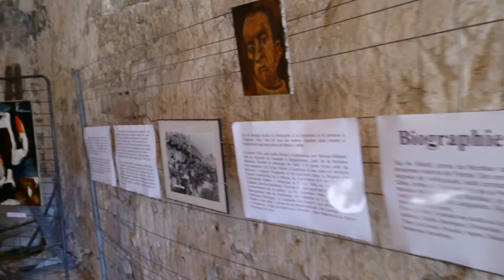Guy de Montlaur Peintures/Paintings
Exposition
Château de Montlaur
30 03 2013